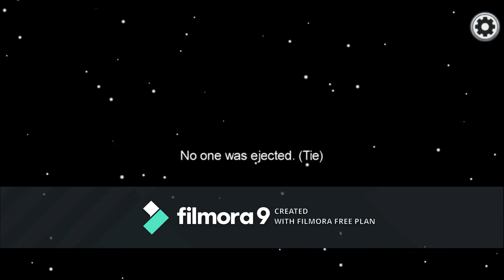among us I men jeg har 2 IQ